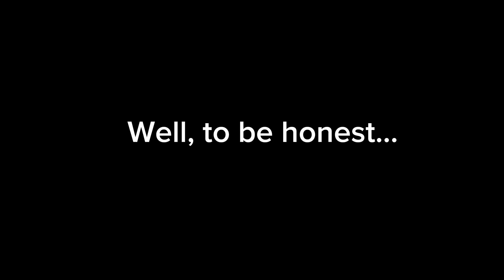Memes that I approve of. Some not and others not sure.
Smurf Cat is garbage.

HO model channel 2023 ©